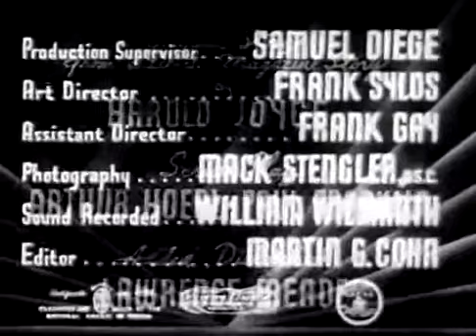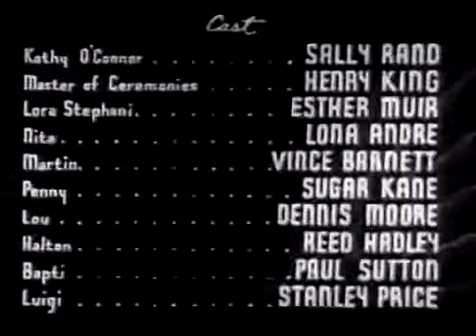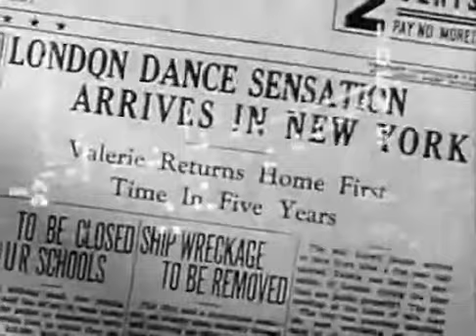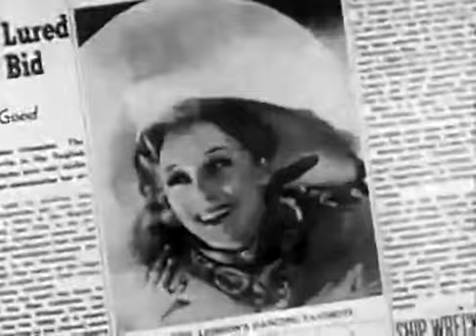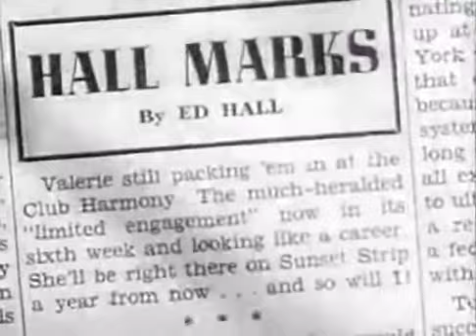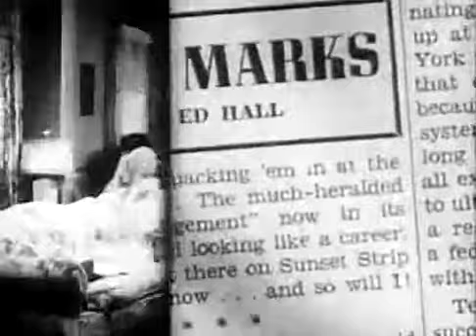Sunset Murder Case